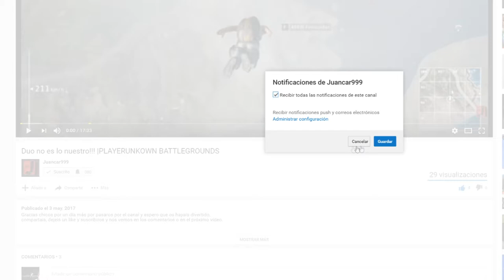Regreso espectacular es poco!!! |BO2